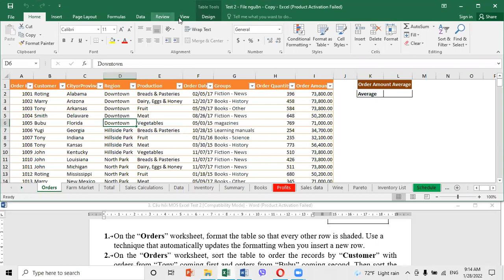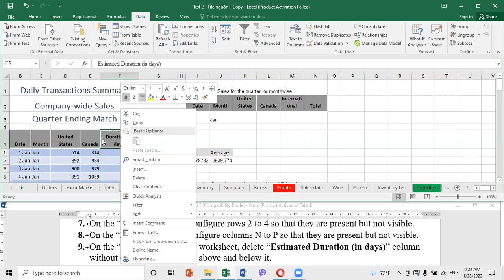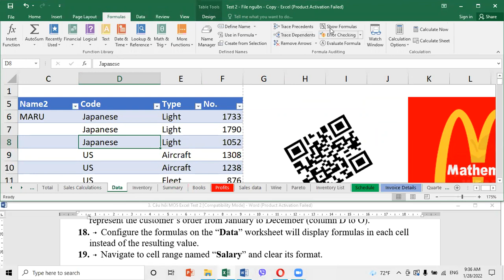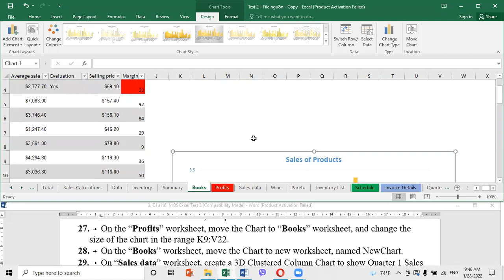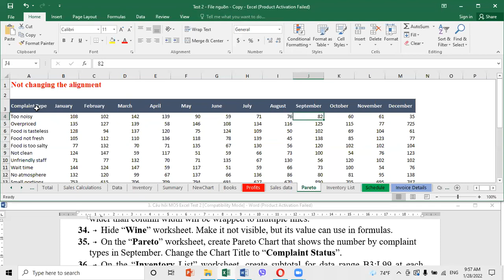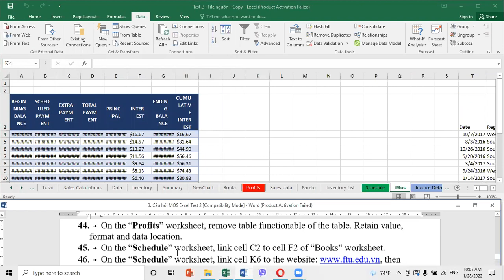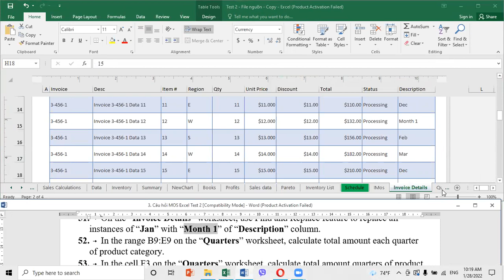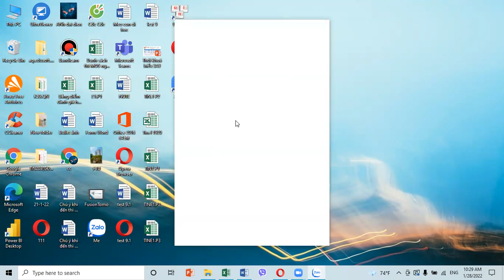MosE Test2 MosE Test2MosE Test2